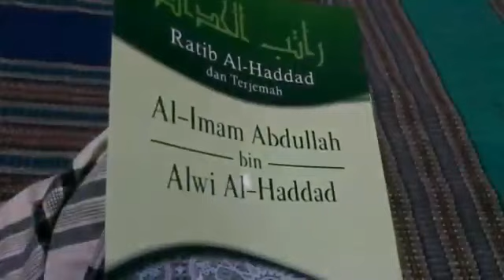Ansor Banser baturaden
video dari Zainur Rochman

Baturraden memiliki 13 Ranting Ansor

dan salah satu nya adalah pamijen

ya pamijen memiliki program kegiatan ziarah wali jowo, rijalul Ansor dan sebagainya

Ansor Banser, Ansor beraksi, ansor Banyumas, Ansor jawa tengah